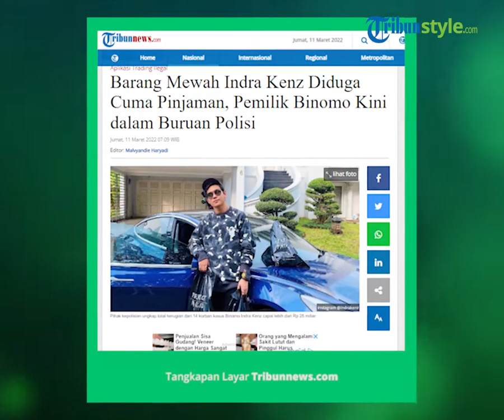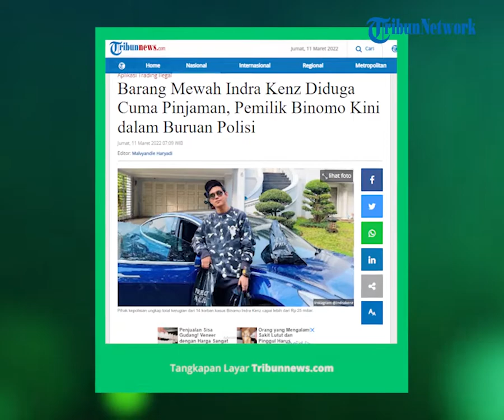Tersangka Binary Option Platform Binomo, Barang Mewah Indra Kenz Diduga Cuma Pinjaman?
TRIBUN-VIDEO.COM - Penelusuran pemilik aplikasi investasi bodong berkedok trading binary option Binomo akhirnya menemukan titik terang.

Ada dugaan pemiliknya berada di Indonesia. Direktur Tindak Pidana Ekonomi Khusus Bareskrim Polri Brigjen Whisnu Hermawan menyampaikan pihaknya tengah berkoordinasi dengan Pusat Pelaporan dan Analisis Transaksi Keuangan (PPATK) untuk mendalami tersebut.